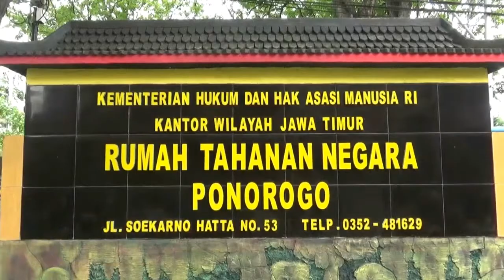Dapat Restu orang Tua, Seorang Tahanan Rutan Ponorogo Menikah